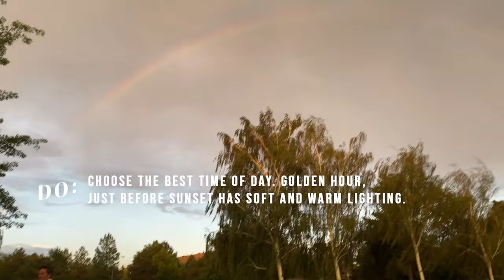12 Do’s & Don’ts for Large Group Family Photos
Do: Get a good photographer that can create fun poses and genuine smiles.

Do: Choose a location that will not distract from the people in the photo.

Do: Choose the best time of day. Golden hour, just before sunset has soft and warm lighting.

Do: Wear comfortable clothing you feel confident in. Solid colors are best.

Do: Before the photo shoot, remind your family that this is an important time to follow directions and pay attention.

Do: Bribes are encouraged. Bring candy or treats that won’t make a mess like gummy bears.

Do: Take your time and enjoy the moment. These memories will last forever.

Do: Bring back up clothes in case someone gets dirty or you want a different look.

Do: Step away from the group if you start to feel irritated.

Do: Be ready to put on a show for the kids so they will smile and look at the camera.

Don’t: Do sporting events in the middle of the photo shoot

Don’t: Wrestle and get dirty during the photo shoot.

Big Jump USA - Our Trampoline Park

We sold everything and moved our family of 7 from Nevada, USA to Brazil in September 2017.  We came to experience Brazilian culture, learn Portuguese and start a business. We opened a trampoline park called Big Jump USA in Salvador on June 30, 2018 and our second location in Barra da Tijuca, RJ on August 2, 2020. Thank you so Much!  We love Brazil and are excited to hear from you! Thank you for joining our journey!

Salvador IG: @bigjumpbr  |  Rio IG: @bigjumpusa